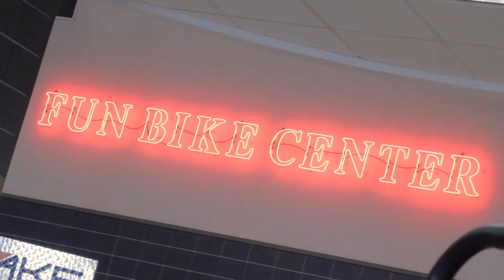Triumph Bonneville T100 and Triumph Rocket III Fun Bike Center Motorsports Lakeland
At Fun Bike Center Motorsports Lakeland, we strive to make your experience exceptional each and every time you walk through our doors. Our goal is to make you a member of the Fun Bike Center Family.

Fun Bike Center Motorsports is a motorcycle dealership in Lakeland, Florida. Fun Bike Center is the largest motorcycle dealership in central Florida featuring new and used motorcycles, atvs, side by sides, Jetskis, four wheelers, waverunners, scooters, and personal watercraft. Fun Bike Center Motorsports Lakeland has brand new Honda, Kawasaki, Triumph, Yamaha, and Motofino vehicles as well as hundreds of used vehicles in stock.